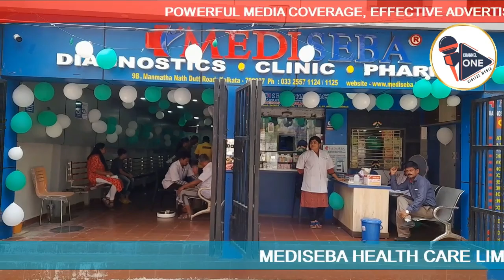Mediseba Health Care | Empowering Health Through Free Check-Up Camp and Energy Healing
Join us on a journey of holistic well-being as Mediseba Health Care Limited organizes a Free Health Check-Up Camp with the added touch of Energy Healing. Our commitment to your health goes beyond traditional check-ups, as we integrate the power of energy healing to promote overall wellness.

Our experienced healthcare professionals and energy healers come together to provide a comprehensive health assessment along with revitalizing energy healing sessions.

Visit our camp and discover a holistic approach to health at its best. Mediseba Health Care Limited is dedicated to fostering a healthier and happier community. Your well-being is our priority, and we invite you to experience the synergy of modern healthcare and ancient healing wisdom.